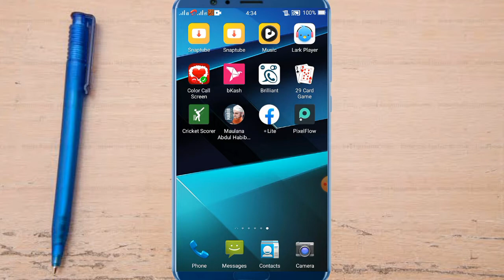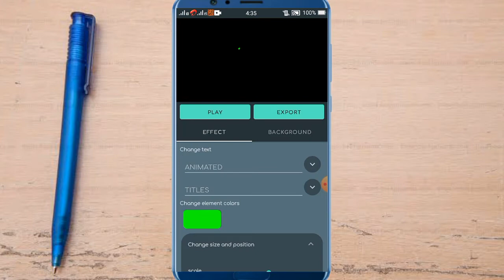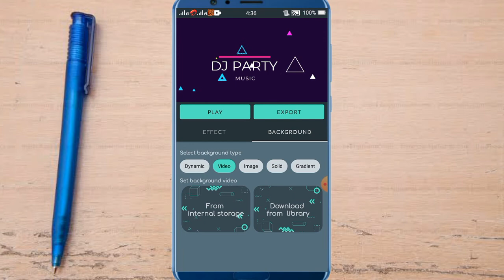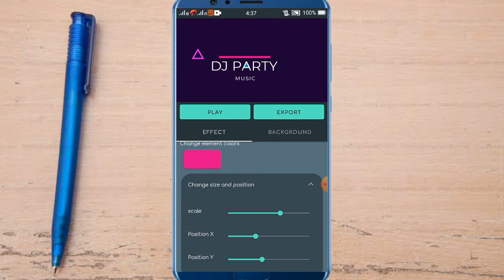মোবাইল দিয়েই ইন্ট্রো বানাবেন যেভাবে।।How To Make Intro,Animation,Lower third With Android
Animation. Intro, Lower Third.
In This Video I Will Show How To Make Intro,Animation,Lower third With Android Or How To Create A Awesome Intro On Android And How To Make Animated Video And Lower Third In Bangla Tutorial .

how to make a youtube intro on iphone

how to make a youtube intro with imovie

intro maker

youtube intro maker app

filmora intro

best youtube intro maker